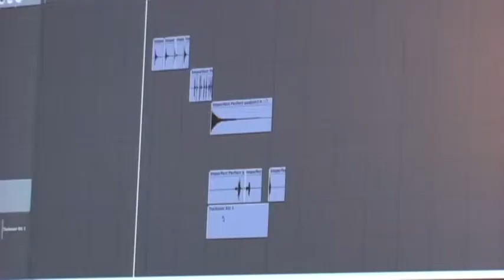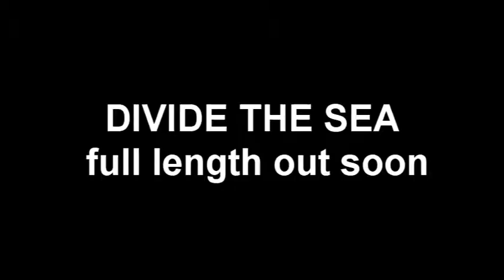in the studio with Divide the Sea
This is a preview of sorts for Divide the Sea's album 'MAN' due out early 2010.